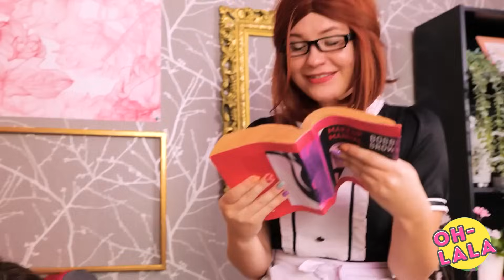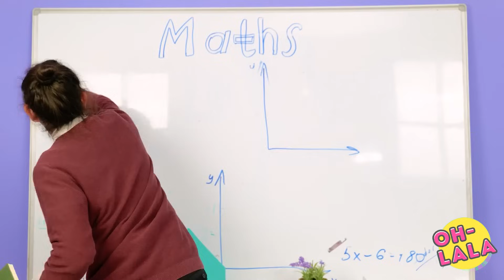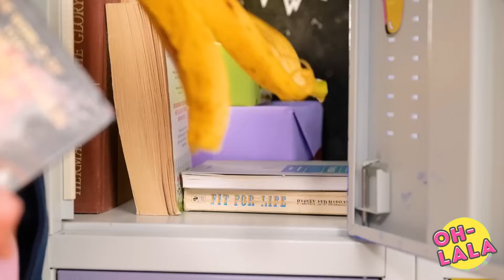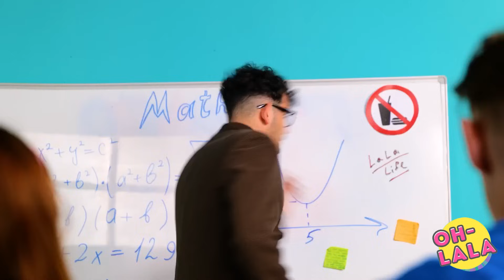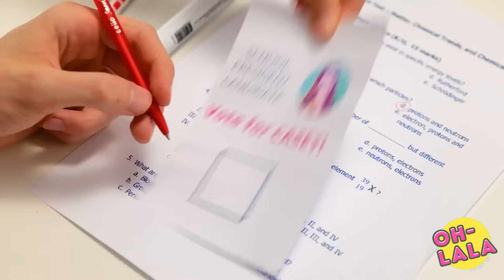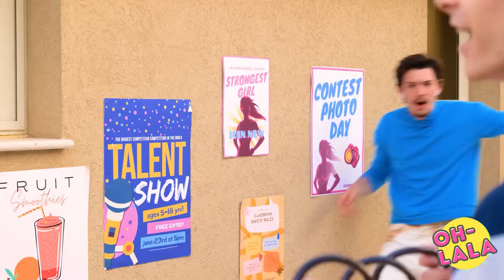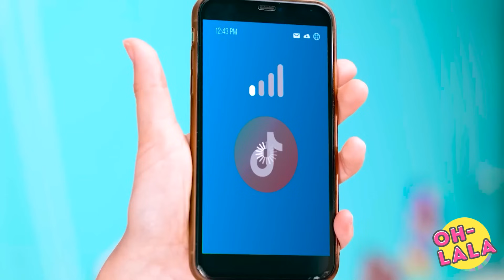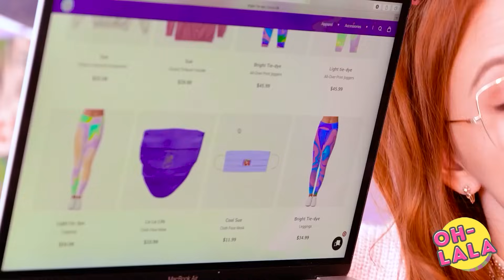ÉTUDIANTS PAUVRES vs RICHES vs GIGA RICHES ! Difficultés Quotidiennes des super-héros par Oh-Lala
Plongez dans le monde des étudiants alors que nous explorons les vies contrastées des individus pauvres, riches et ultra riches ! Témoignez des luttes quotidiennes de ces super-héros, naviguant à travers les défis de leurs situations financières uniques dans cette vidéo captivante et qui fait réfléchir.